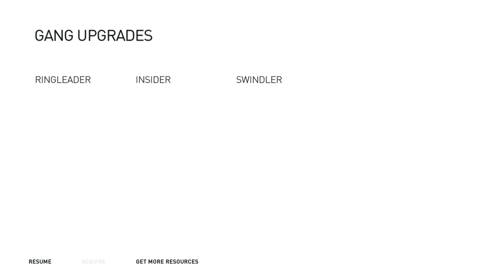Assassin's Creed Syndicate #8 Kaylock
#8 Kaylock